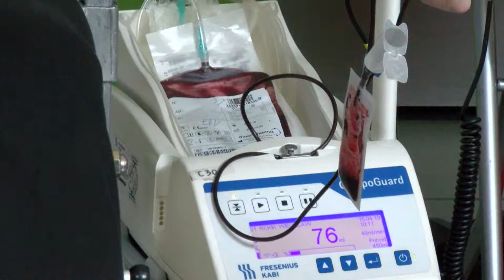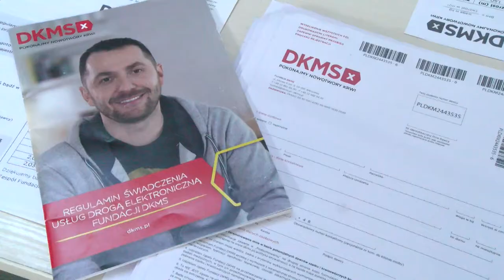Studenci AWF oddają krew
Do jutra cała rodzina wrocławskiej AWF oddaje krew. Regionalne Centrum Krwiodawstwa i Krwiolecznictwa w godzinach 9-13 będzie prowadziło zbiórkę krwi, a po drugiej stronie korytarza będzie możliwość zarejestrowania się w bazie potencjalnych dawców komórek macierzystych DKMS.